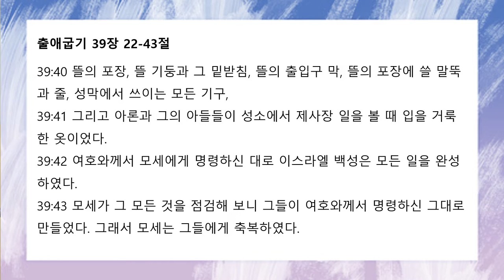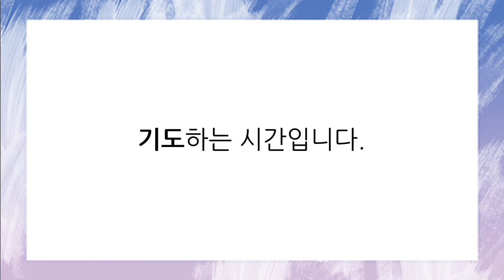[함께공동체] 아침기도회